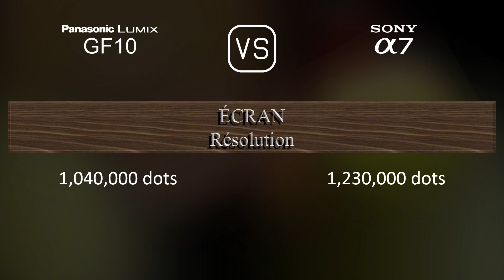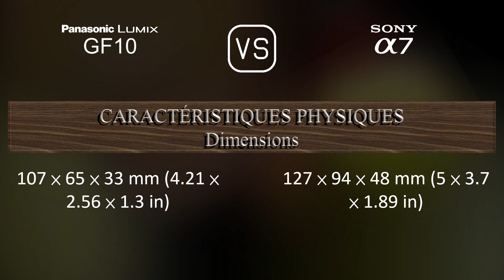Panasonic Lumix GF10 vs. Sony A7: Une Comparaison de Caractéristiques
Cette vidéo fournit un aperçu des fonctionnalités du Panasonic Lumix GF10 et du Sony A7 dans une comparaison de caractéristiques (comparison of specifications).

00:25 LANCEMENT
00:33 BOÎTIER
00:40 CAPTEUR D'IMAGE
01:01 IMAGE
01:16 OPTIQUE ET MISE AU POINT
01:41 ÉCRAN
01:58 VISEUR
02:13 FONCTIONNALITÉS PHOTOGRAPHIQUES
03:06 FONCTIONNALITÉS VIDÉOGRAPHIQUES
03:20 STOCKAGE
03:24 CONNECTIVITÉ
03:49 CARACTÉRISTIQUES PHYSIQUES
04:07 AUTRES CARACTÉRISTIQUES